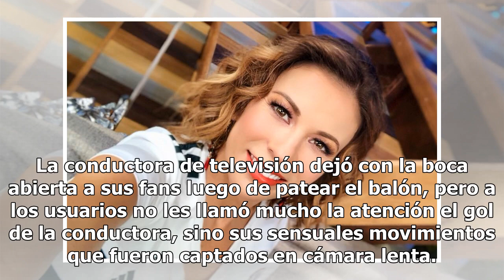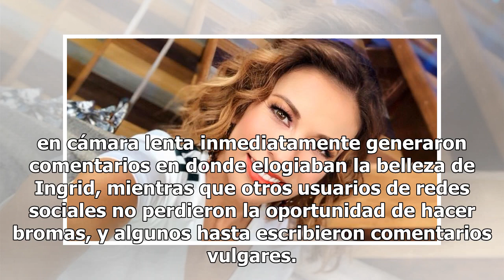Ingrid Coronado y la sensual manera de apoyar a la Selección Mexicana de la que todos hablan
Foto: Instagram Ingrid Coronado Algunos famosos han celebrado el pase de la Selección Mexicana de Futbol a los octavos de final de la Copa del Mundo en Rusia 2018, por ejemplo, Ingrid Coronado celebró metiendo algunos goles en el programa Venga la Alegría. La conductora de televisión dejó con la boc...